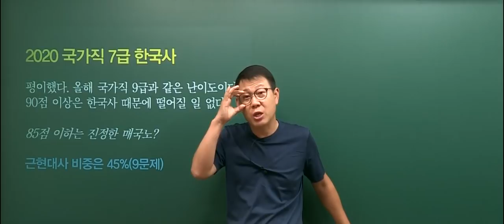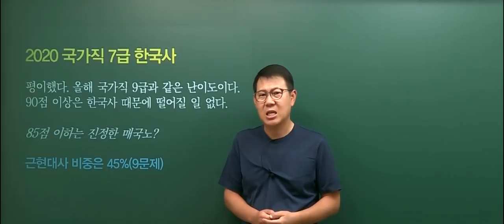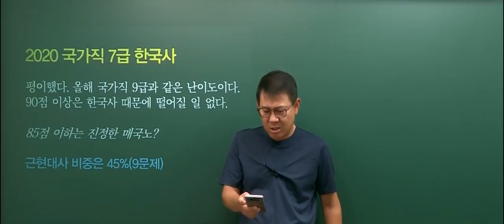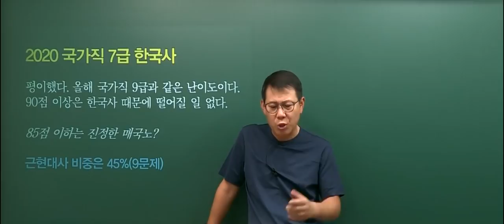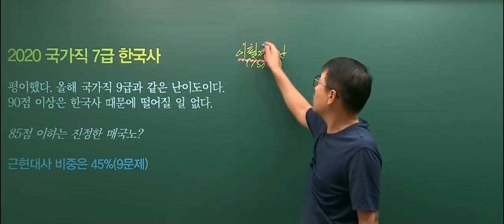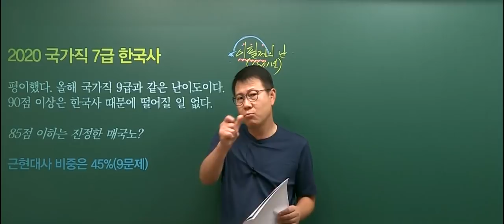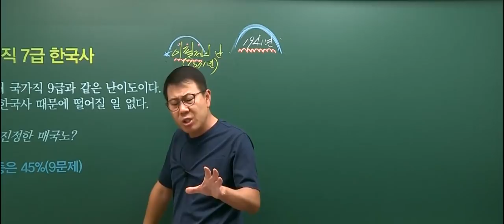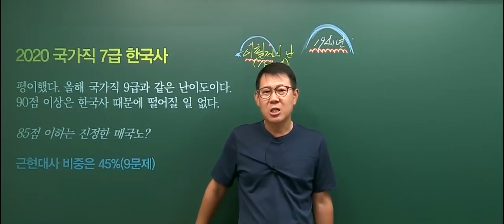20200926 공무원 한국사 국가직 7급 총평 및 해설강의(나책형)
2020년 9월 26일 시행된 국가직 7급 한국사 총평 및 해설강의 입니다.